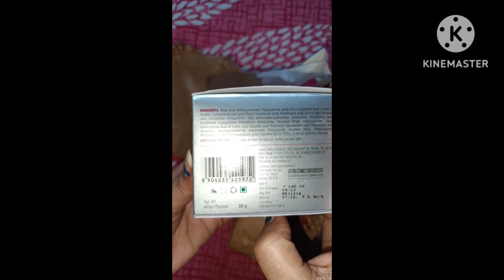Joy anti ageing cream unboxing video | from Rashi product review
INGREDIENTS: Aqua/Water, Octyl Methoxycinnamate, Polyacrylamide (and) C13-14 Isoparaffin (and) Laureth-7, Glycerin, Cyclopentasiloxane (and) Phenyl Trimethicone (and) Dimethiconol (and) C12-15 Alkyl Benzoate (and) Dimethicone Crosspolymer, Butyl Methoxydibenzoylmethane, Octocrylene, Dimethicone (and) Dimethicone Crosspolymer, Methylsilanol Mannuronate, Jojoba Oil/Macadamia Seed Oil Esters (and) Squalene (and) Phytosteryl Macadamiate (and) Phytosterols (and) Tocopherol, Acrylates/Steareth-20 Methacrylate Crosspolymer, Triethanolamine, Phenoxyethanol (and) Ethylhexylglycerin, Perfume

DIRECTION FOR USE: Apply daily all over the face for visibly younger skin.